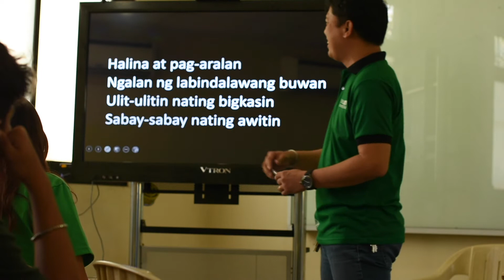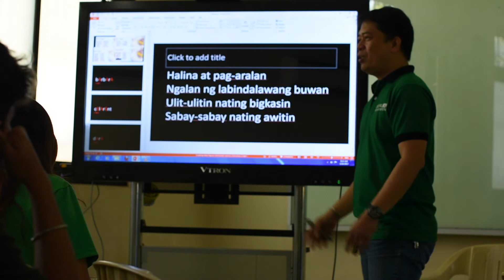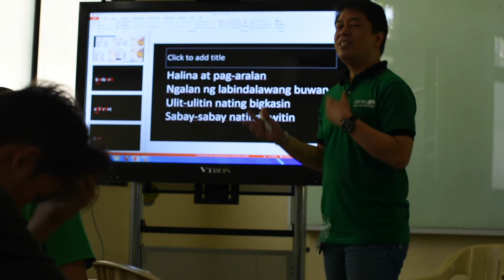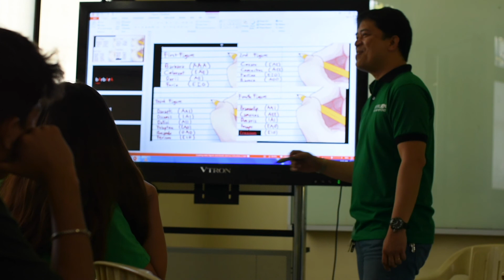Easy Logic: Figures and Moods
Teaching the different moods thru the song, Lubi-Lubi